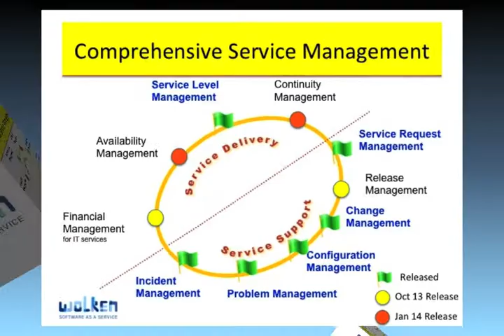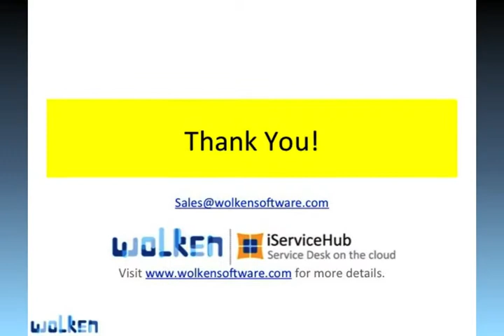Wolken movie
Wolken Service Desk